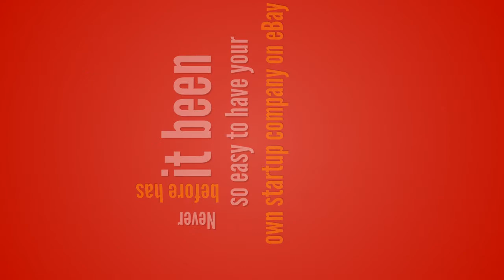Start a Company – Fulfillment Forum